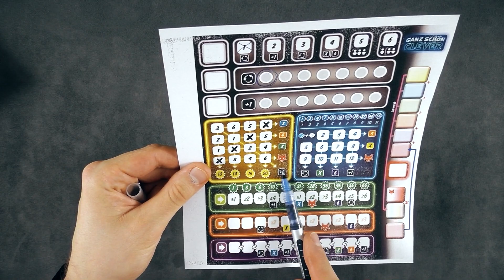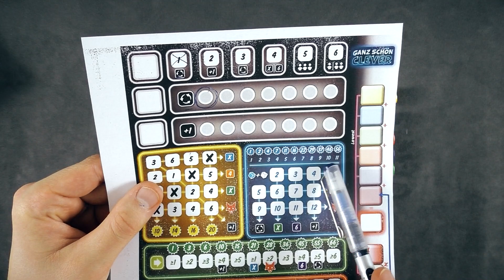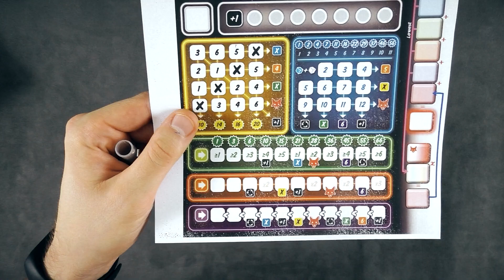That's pretty Clever Кубик+Карандаш+Бумага Выпуск №3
Web money:
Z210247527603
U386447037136